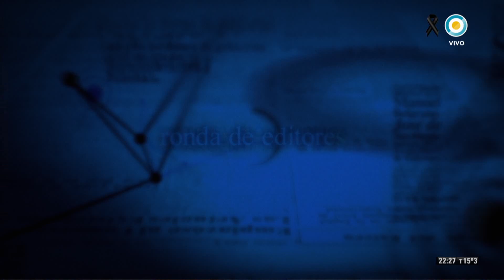Camino a las presidenciales - Ronda de editores - (2 de 3)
Clara Mariño, junto a distinguidos colegas, analizan la actualidad del país. En esta ocasión la acompañaron Daniel Fernández Canedo (Clarín), Rubén Rabanal (Ámbito Financiero), David Cufré (Página 12), Rosario Ayerdi (Perfil), Luis Moreira (El día de La Plata)

El primer tema de la noche tiene que ver con lo que sucedió el fin de semana pasado, el peronista Juan Schiaretti, actual gobernador de Córdoba, logró la reelección por un amplio margen, un resultado electoral que podría tener un impacto en los posicionamientos políticos a nivel nacional. El "schiarettazo", como lo definió el diputado Oscar González, un histórico dirigente del PJ, tendrá un efecto político más allá de los números: el gobernador tendrá más de dos tercios de la Legislatura provincial. En tanto, el radical Mario Negri aventajaba por casi 7 puntos porcentuales al también radical Ramón Mestre en el segundo lugar.

Además analizamos la detención de un hombre que intentó entrar con un arma a la Casa Rosada y las amenazas de bomba al anexo del Congreso y la estación de trenes de Constitución. ¿Tiene que ver con el estado de animo de la sociedad?, ¿cómo son las últimas mediciones de Macri y CFK?

Analizamos el acto de Cristina en la Feria del Libro, sus aliados dan por hecho que será candidata.

Argentina vuelve a ser mercado emergente, habría un flujo potencial de 1.200 millones de dólares.

Emitido por la Televisión Pública Argentina el 13 de mayo de 2019